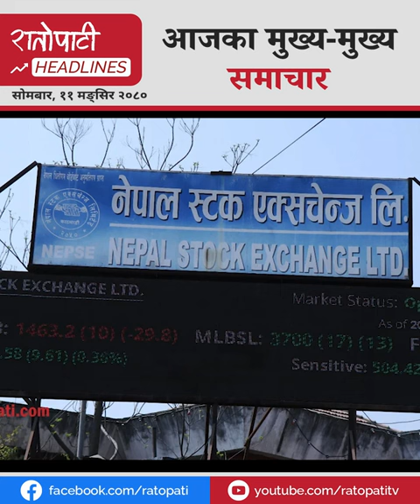गौशालामा झडप ४ राउण्ड अश्रुग्यास प्रहारदेखि आजपाद्वारा प्रचण्ड सरकार विघटनको माग